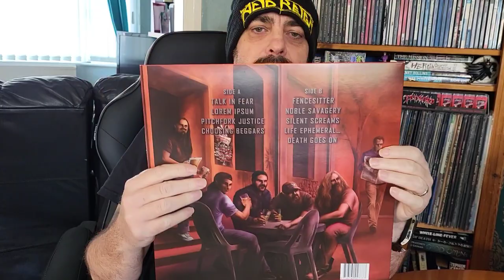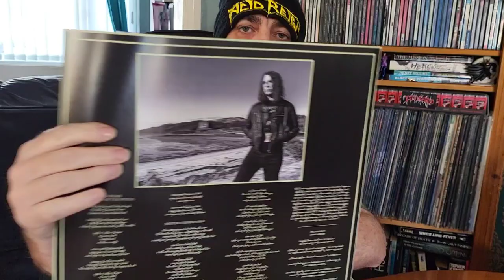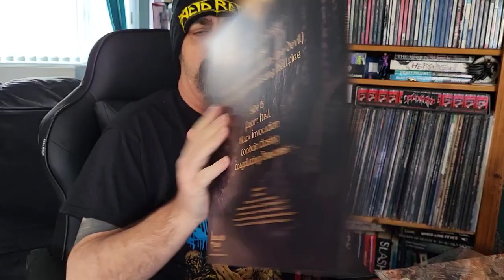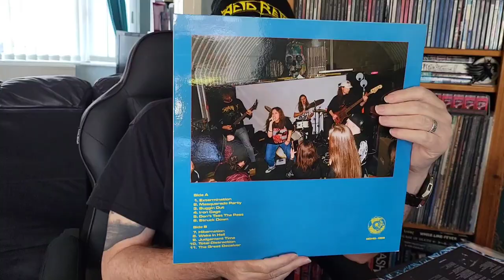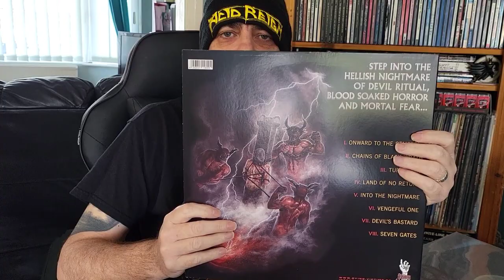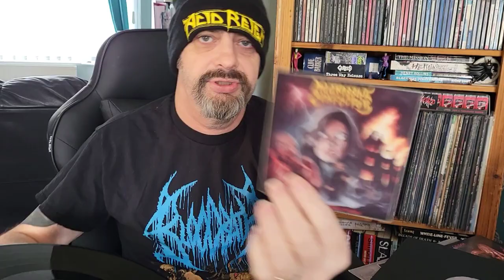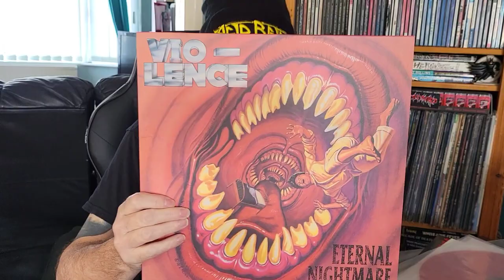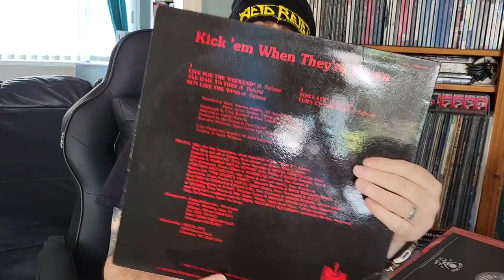Collection Update. Thrash Vinyl Only.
A quick collection update, showing off some Thrash & Thrash related albums I picked up over the last few months.

Bands include:
Hellripper
Slayer
Vio-Lence
Sadus
Pest Control
Aggressive Perfector &
Znowhite.

Listening to in background:
Shatter Brain.